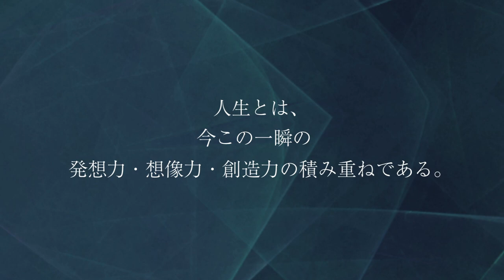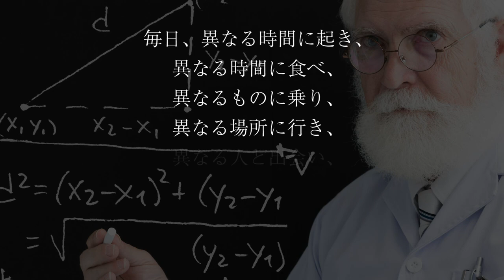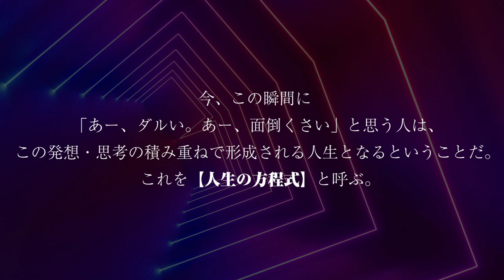GACKTの勝ち方特装版朗読CD試聴動画vol.088「GACKTが次の世代に渡すバトンとは？」